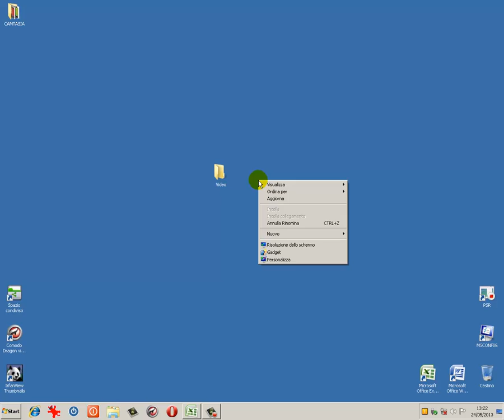Guida al Computer - Quick-Clip N°3 - Creare una cartella sul desktop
Come creare cartelle sul desktop.